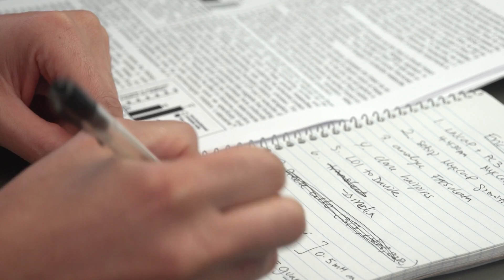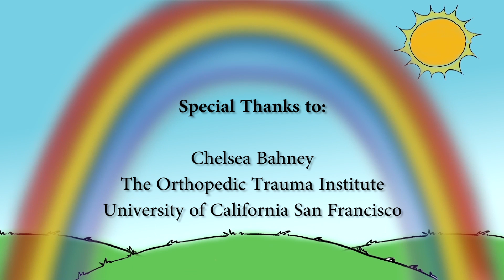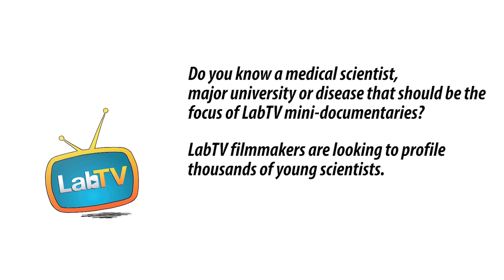"There Are No Boundaries To Your Approach" Says Chelsea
Meet Chelsea Bahney, an Assistant Adjunct Professor at the University of California, San Francisco. Chelsea is looking at stem cells and how they contribute to orthopedic healing.